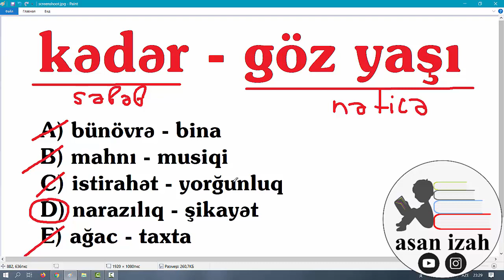Məntiq testləri, sözlərin əlaqəsi #1. Asan İzah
Salamlar. Sözlər arası məntiqi əlaqənin tapılmasına aid videomuza buyurub baxa bilərsiniz. İzlədiyiniz üçün hər birinizə təşəkkürlər.

Asan izah,
məntiqi riyazi qanunauyğunluqlar,
məntiq testləri,
məntiq dərsləri,
məntiq məsələləri,
riyaziyyat dərsləri,
sadə və mürəkkəb ədədlər,
məntiqi suallar,
məntiqi testlər,
məntiqi məsələlər,
məntiq tərəzi testləri,
miq məntiq sualları,
müəllimlərin işə qəbulu,
müəllimlərin işə qəbulu testləri,
socar işə qəbul testləri,
gilan işə qəbul testləri,
işə qəbul sualları,
magistr testləri,
magistr sualları,
mentiqi suallar,
mentiq testleri,
mentiqi suallar ve cavablari,
mentiq cedveller,
mentiq suallari,
mentiq tereziler,
mentiq sifreler,
mentiq dersleri,
mentiq analogia,
mentiq ardicilliqlar,
mentiq anagrammer,
mentiq anagram,
mentiq ardıcıllıq,
anagram mentiq,
mentiq fiqurlarin acilisi,
mentiq blok meseleleri,
mentiq baglantilar,
baglanti mantiq,
mentiq bolme,
məntiq söz cütləri,
sözlər arası əlaqə,
mentiq ve cavablari,
tqdk mentiq testleri cavablari,
mentiq diagrama,
mentiq dersleri dovlet qullugu,
mentiq dovlet qullugu,
mentiq ehtimal meseleleri,
mentiq eded meseleleri,
faiz meseleleri mentiq magistr ol,
mentiq fiqurun hisseleri,
mentiq fiqur eded,
mentiq hesab emelleri,
mentiq hovuz meseleleri,
mentiq herfler,
mektebe hazirliq mentiq,
mentiq testleri hesab emelleri,
riyazi hesablamalar mentiq,
mentiq xetler,
mentiq is meseleleri,
mentiq izahli testler,
mentiq testlerinin izahi,
mentiq meseleleri izahli,
mentiq kubler izahi,
mentiq ilk ders,
mentiq izahli,
mentiq testlerinin izahi cedveller,
mentiq suallarinin izahi,
mentiq kublarin sayilmasi,
mentiq qizil qaydalari,
mentiq qizil qayda,
mentiq qrafik meseleleri,
dovlet qullugu mentiq testleri,
mentiq 50 qizil qayda,
mentiq 100 qizil qayda,
dovlet qullugu mentiq sinaq,
mentiq magistr ol,
mentiq magistratura,
ardıcıllıq mentiq magistr ol,
tereziler mentiq magistr ol,
mentiq natural ededler,
magistr ol mentiq,
magistr ol mentiq tereziler,
magistr ol mentiq dersleri ardicilligi,
yas meseleleri mentiq magistr ol,
mentiq pdf,
məntiq tərəzilər,
məntiq şifrələr,
məntiqi suallar və cavabları,
məntiq ardıcıllıqlar,
məntiq çoxluqlar,
məntiq dərsləri fiqurlar,
məntiq dərsləri şifrələr,
miq məntiq dərsləri,
magistr məntiq dərsləri,
dim məntiq,
məntiq dərsləri ardıcıllıq,
məntiq elementləri,
məntiq ehtimal,
məntiq ədəd şəkil münasibətləri,
hesab əməlləri məntiq,
riyazi əməllər məntiq,
ədədlər məntiq,
məntiq faiz məsələləri,
fəza fiqurları məntiq,
məntiq hesab əməlləri,
məntiq hovuz məsələləri,
xətlər məntiq,
məntiq iş məsələləri,
məntiq testləri izahlı,
məntiq testlərinin izahı,
məntiq kub,
məntiq qızıl qayda,
məntiq qrafik,
dövlət qulluğu məntiq,
məntiq 50 qızıl qayda,
məntiq qəbul,
məntiq 100 qızıl qayda,
məntiq magistratura,
faiz məsələləri məntiq,
məntiq sürət məsələləri,
magistr məntiq,
məntiq yaş məsələləri izahlı,
magistr ol məntiq,
məntiq riyazi əməllər,
riyazi şifrələmə məntiq,
riyaziyyat məntiq,
məntiq simmetriya,
məntiq sıralar,
məntiq sualları və cavabları,
məntiq sahə,
məntiq suallar,
məntiq testləri fiqurlar,
iq testi,
iq səviyyəm,
iq səviyyəsi,
iq seviyyem,
iq seviyyesi,
iq testləri,
iq testleri,
məntiq tərəzi,
məntiq tərəzi testləri,
məntiq testləri pdf,
dövlət qulluğu məntiq testləri,
uşaqlar üçün məntiq,
miq məntiq 2019,
məntiq sahə perimetr